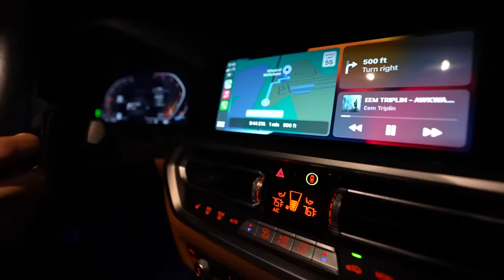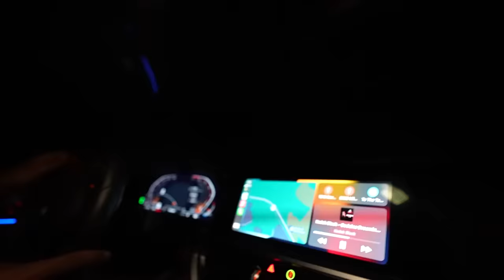TMF GOES GHOST HUNTING!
The TMF Team went ghost hunting, and you won't believe what happens at the end.